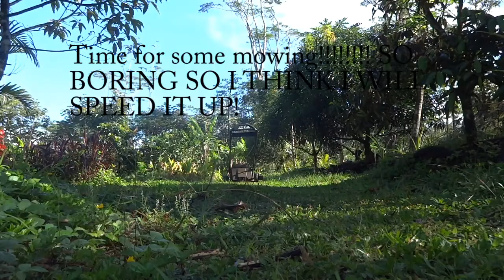Day# 1 Behind the art! Me working mowing.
Random I know but its a sneak peak at tomorrows challenge! ;)